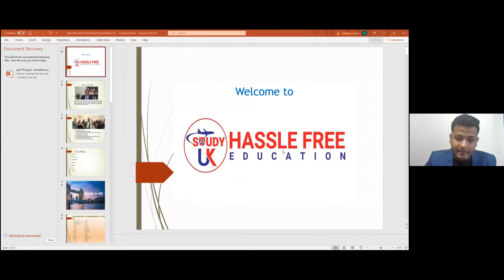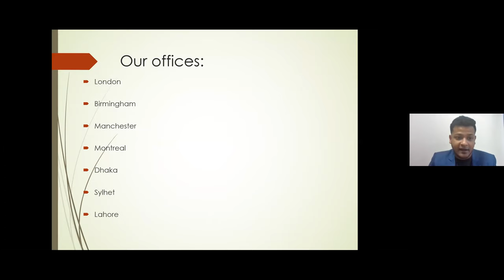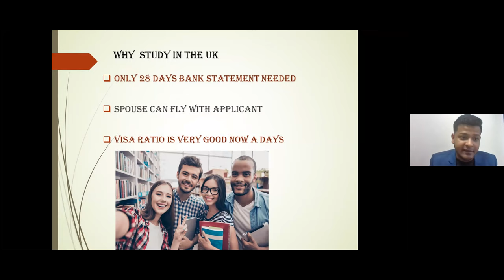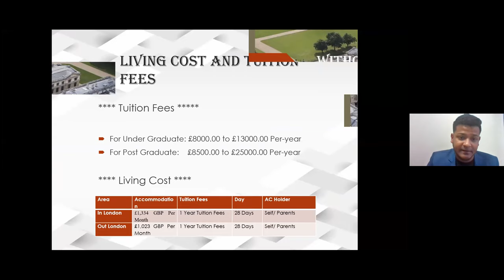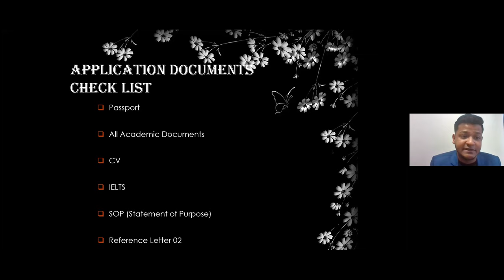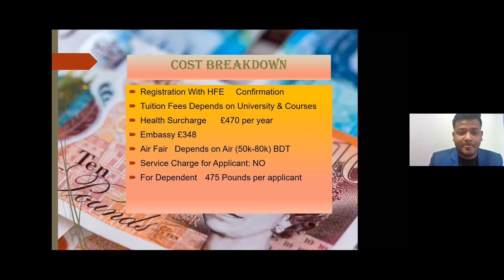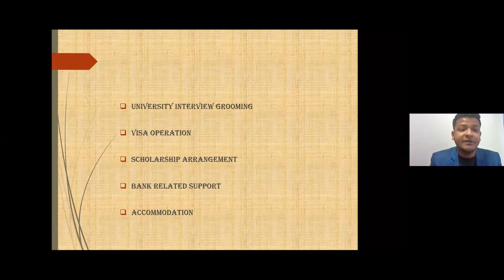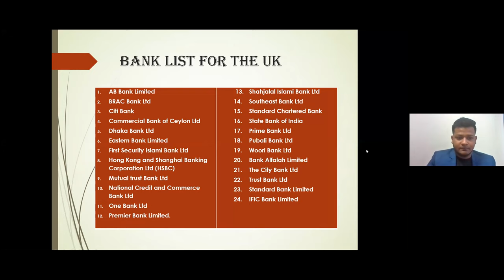How to take admission at UK university from Bangladesh, Inida and Pakistan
Do you want Hassle Free Education and our team to support you and your education? See if you qualify and become one of our clients TODAY!! 🎉

With the right mentor and team by your side, you can grow so much faster. Hassle Free Education recently helped thousands of students with Level 3 and University courses . More and more people are applying to get our help. Get in now with the link above.

Hassle Free Education has helped thousands of students across the UK with our expertise on how to achieve educational confidence.

✅ University Courses
✅ Higher National Diploma
✅ Level-3
✅ IELTS (60 CLASSES FOR £150)

👉🏽We cover London, Manchester, Birmingham, Leeds and Milton Keynes.

Phone number:
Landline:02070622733